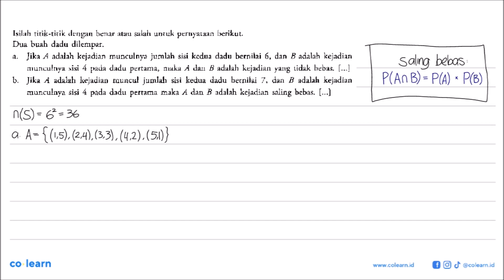Isilah titik-titik dengan benar atau salah untuk pernyataan berikut: dilempar; Dua buah dadu Jika...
Isilah titik-titik dengan benar atau salah untuk pernyataan berikut: dilempar; Dua buah dadu Jika A adalah kejadian munculnya jumlah sisi kedua dadu bernilai 6, dan B adalah kejadian 2, munculnya sisi dadu pertama, maka A dan B adalah kejadian yang tidak bebas. [..] 4 pada Jika adalah kejadian  muncul jumlah  sisi kedua dadu bernilai B adalh kejadian b_ A dan 7 munculnya sisi 4 B adalah kejadian saling bebas. [] dadu pertama maka A dan pada

Topik atau Materi: Peluang Kejadian Saling Bebas - Peluang Wajib - PROBABILITAS - Matematika Kelas 12 SMA - K-13 revisi

Sumber Soal: Mozaik Matematika Wajib kelas 12 K-13 revisi, YAG 2019 , Yudhistira

00:00 : Bedah Soal
01:00 : Konsep, rumus dan pengertian Peluang Kejadian Saling Bebas
01:18 : Langkah penyelesaian soal
03:09 : Jawaban akhir
03:39 : Penutup